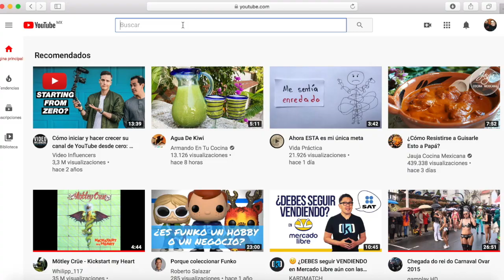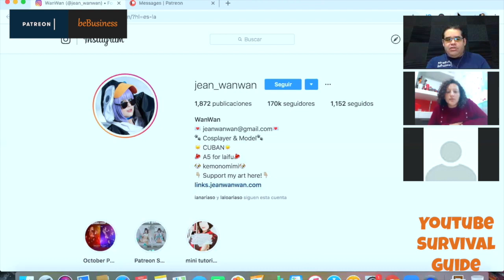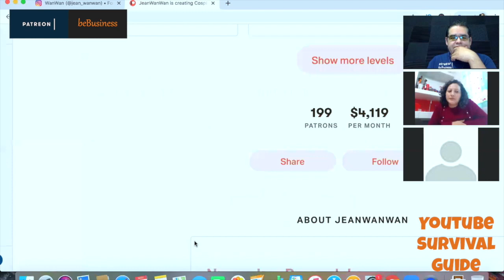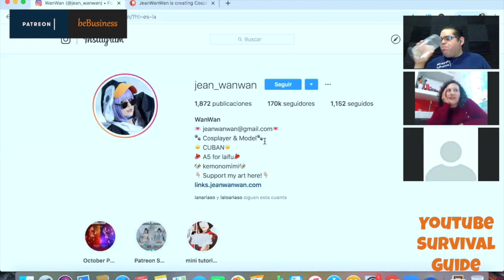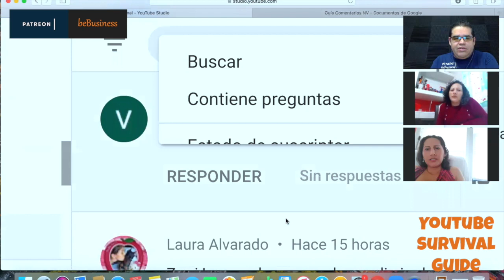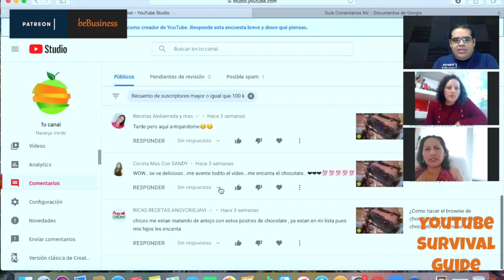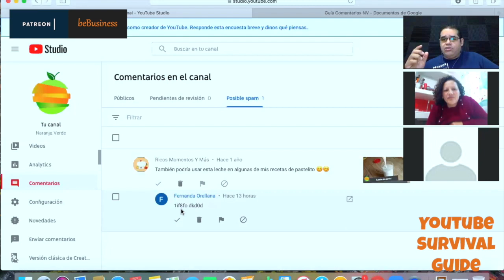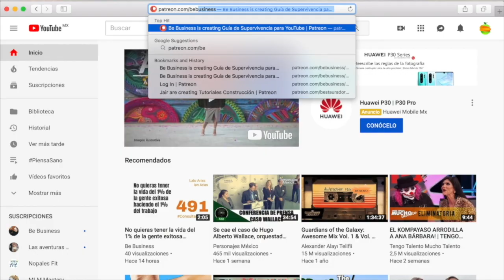¿Cómo ganar dinero en YouTube? Construye COMUNIDAD para monetizar aún más tu canal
¿Cómo ganar dinero en YouTube? Construye COMUNIDAD para monetizar aún más tu canal. Cada vez YouTube lanza nuevas formas de monetizar nuestro canal de YouTube, lamentablemente dichas formas de monetización tienen que ver con el hecho de que tengas una Comunidad file de seguidores. Pero con Comunidad no nos referimos al número de suscriptores que tienes en tu canal de YouTube, la Comunidad es el grupo de personas que te seguirá a donde quiera que tú vayas. Conoce las recomendaciones que le damos a Sara, Hilda y Angy en el adelanto del Episodio 26 de la YouTube Survival Guide.

3:04 ¿Cuáles son los primeros 4 pasos para construir tu propia historia de éxito?
5:22

Recuerda que cada Episodio de la YouTube Survival Guide está dividido en dos partes. La primera parte la compartimos en nuestro canal de YouTube y la segunda parte, el plato fuerte, lo más importante, lo compartimos de forma exclusiva con la Comunidad de Be Business en Patreon.

Te gustaría ver más adelantos de la YouTubeSurvivalGuide, aquí te dejamos los últimos tres

Muchas gracias por vernos y por compartir nuestros videos con tus amigos y conocidos.